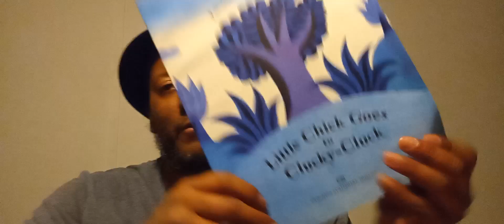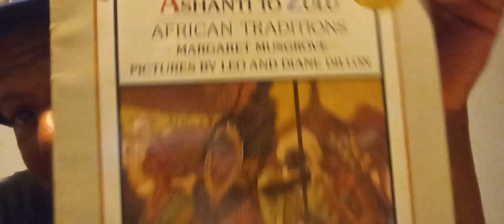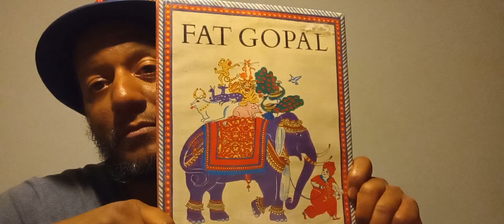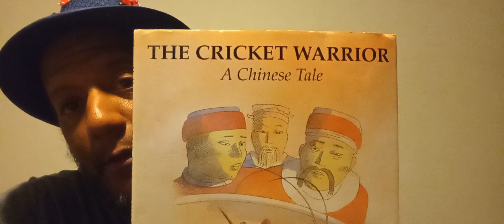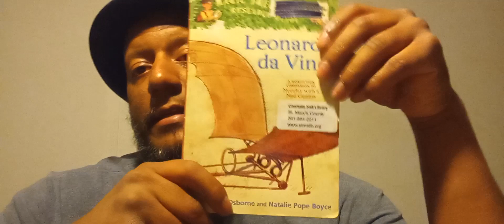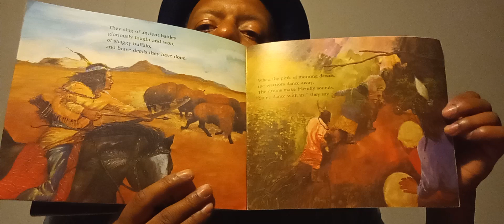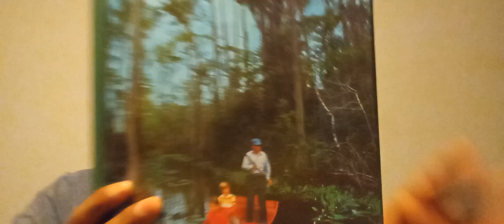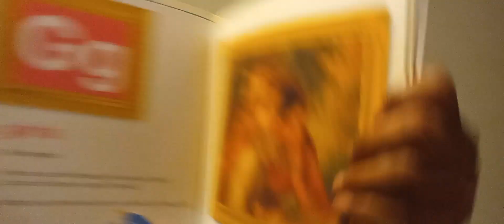3 For 3 Book Drop Sale Vol.16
Each Book is $3 with a $3 Flat rate shipping

Name

Address